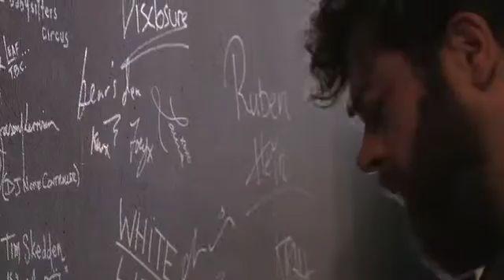Amp.Session x Bear's Den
Amp.Session with Bear's Den at our office.

Filmed by: Eline Wonders
Edit by: Eline Wonders
Location: Amp.Amsterdam, Amsterdam